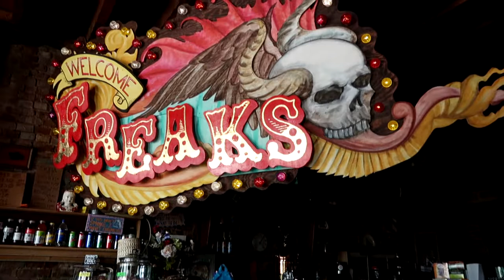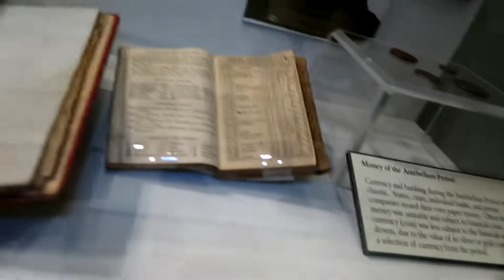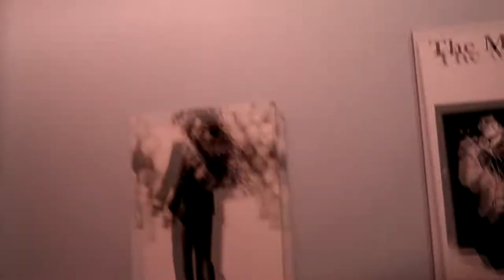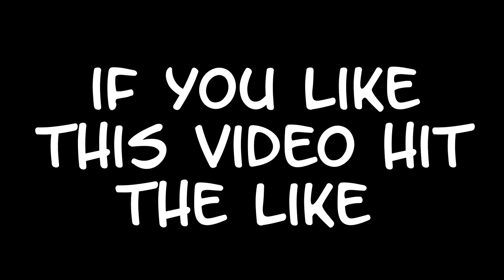Holding A Gun From The 1500s!!